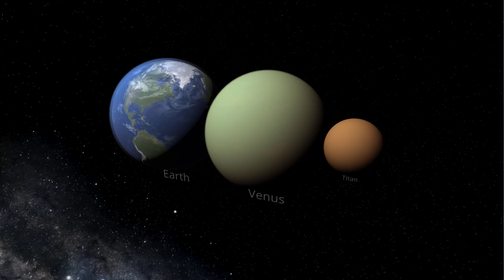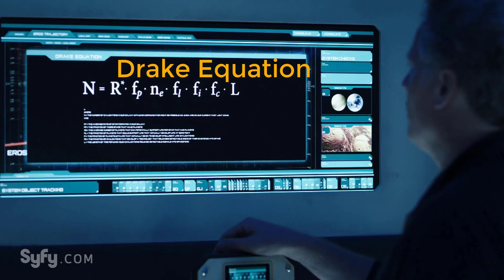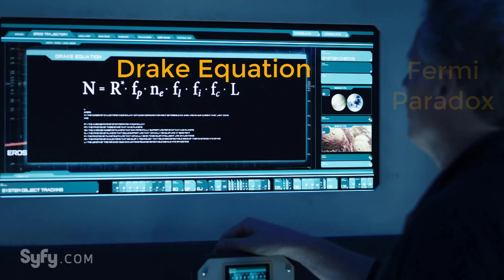Let's Do The Science of The Expanse S02E09 "The Weeping Somnambulist"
Examining the science behind The Expanse Season 2, Episode 9 "The Weeping Somnambulist". Careful for spoilers! Commentary on depictions of science in this weeks episode. Add your comments, observations and be sure to use this weeks hashtag!

Intro 0:10
Adapting to Earth & Comparing Planets 0:45
The Drake Equation & Fermi Paradox 3:45
Jupiter's Moon Cyllene 8:05
Landing with a Fusion Drive 10:31